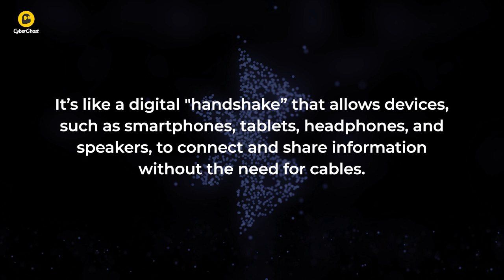What is bluetooth? | CyberGhost VPN Glossary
Bluetooth is a wireless technology enabling convenient communication and data transfer between nearby devices. It acts as a digital "handshake," connecting devices like smartphones, headphones, and speakers for cable-free sharing of information.